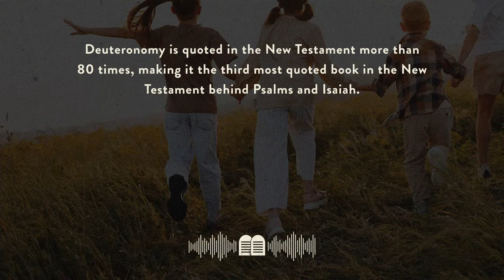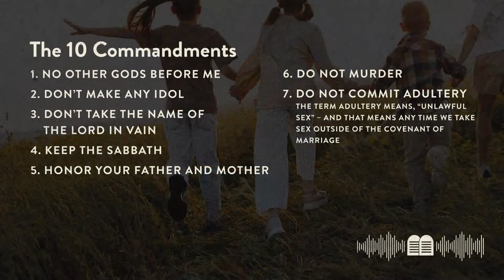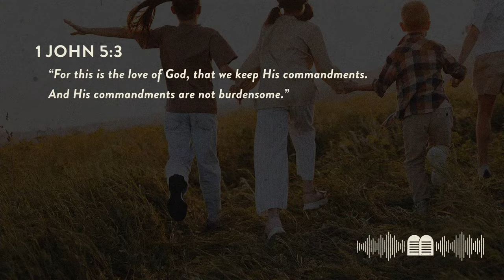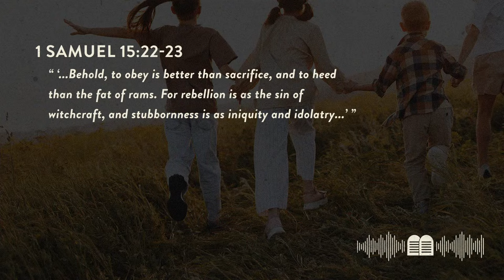How Does trusting the Lord Affect by Life?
Deuteronomy 5-11 | Remember Your God
1. What God Did – Deuteronomy 5
2. What You Should Do – Deuteronomy 6-10
3. What God Will Do in Return – Deuteronomy 11

Wednesday night teaching through the book of Deuteronomy by Pastor Jason Duff at The Garden Fellowship on 4.10.24.

More information at thegardenfellowship.com.